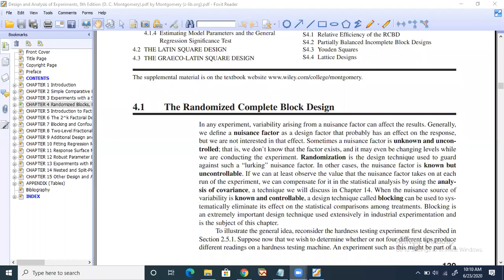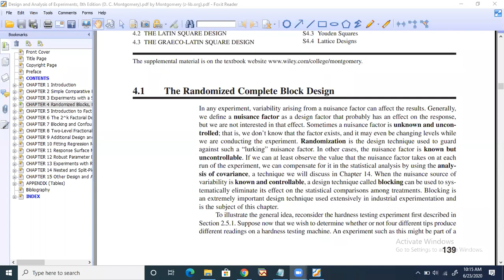Randomized complete block design part1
design and analysis of experiments